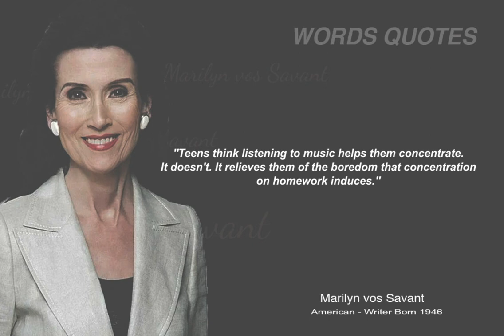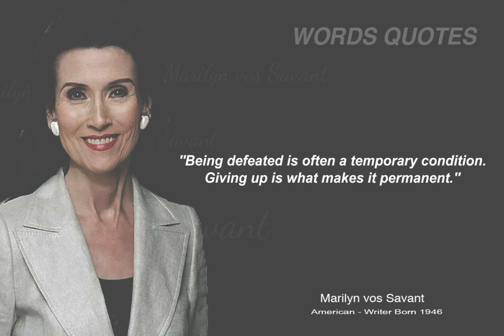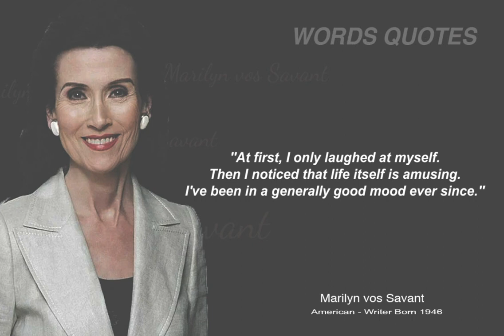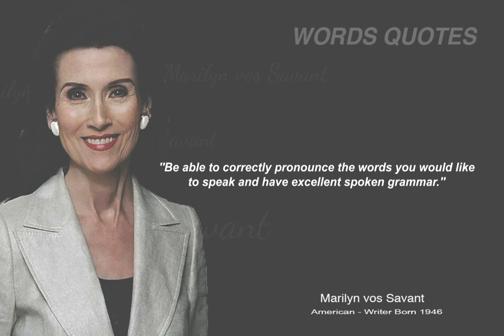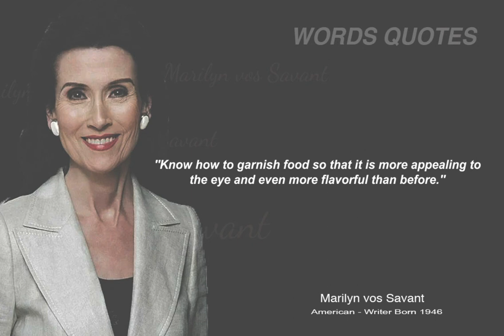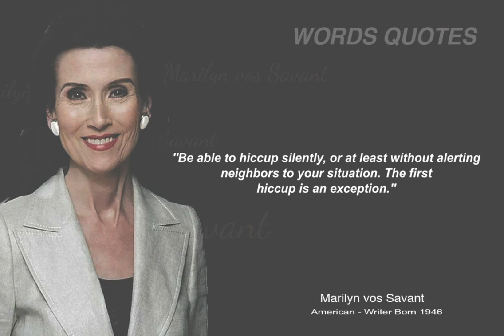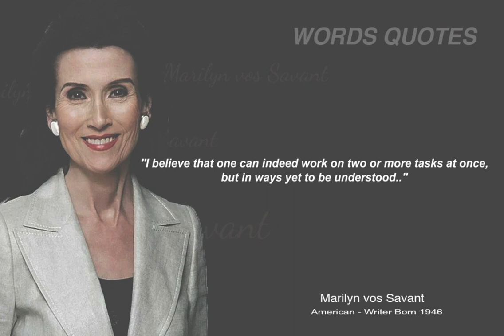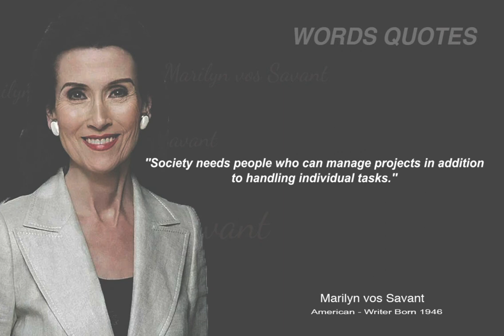Brilliant Marilyn Vos Savant Quotes to Improve Your IQ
Marilyn vos Savant is an American magazine columnist, author, lecturer, and playwright. She was listed as having the highest recorded intelligence quotient in the Guinness Book of Records, a competitive category the publication has since retired.